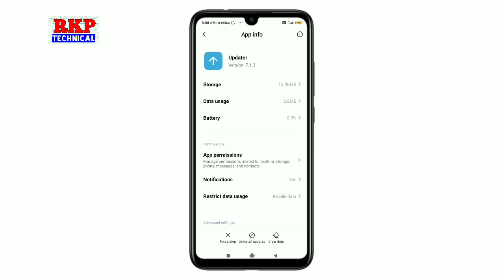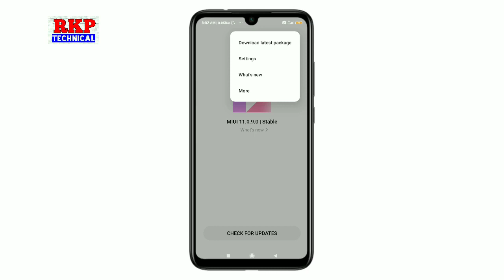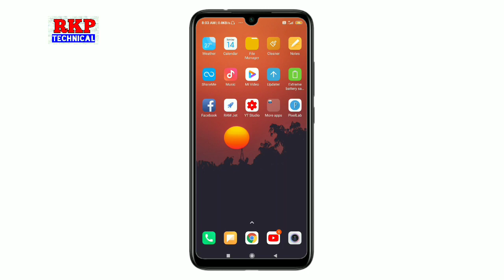Miui 12 Updater App New Update | What's New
Miui 12 Updater app new update install in miui 11 new features full information by technical rkp🔥

Miui 12 features in miui 11
Miui 12 system app download
Miui 12 system apps install in miui 11

Miui 12 system app update
Miui 12 apps in miui 11

miui 12 Updater app download link